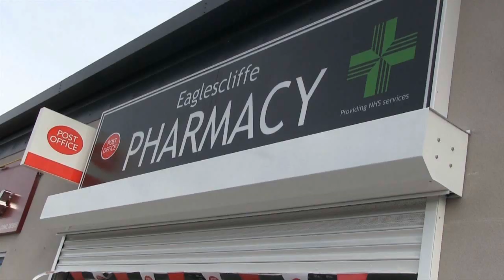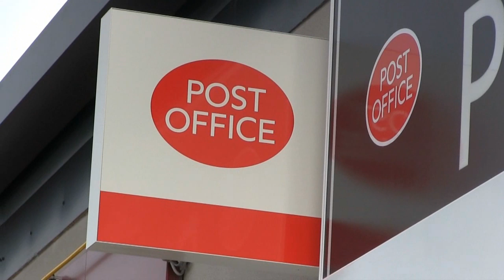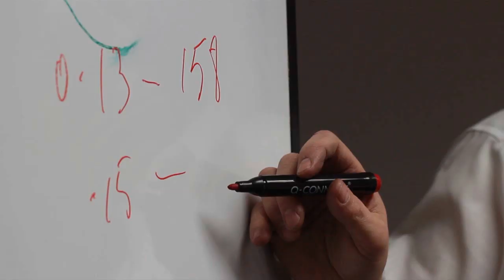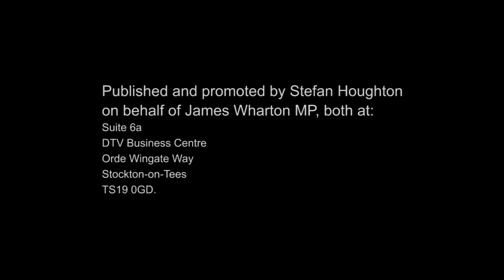James Wharton talks up Teesside